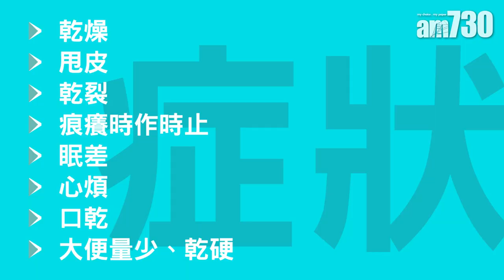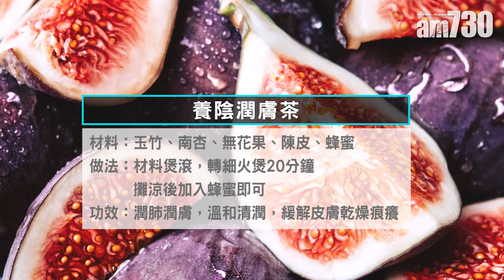濕疹由內而生 中醫推介兩款食療！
濕疹是香港常見的皮膚病，中醫認為濕疹是由內而生，故治療時應由整體著手，內外並用。註冊中醫師李思樺表示，濕疹最常見的證型是脾虛濕盛型及血虛風燥型，前者因脾胃運化功能失常，令濕熱鬱滯於肌膚而形成濕疹；後者則因氣血不足而無法濡養肌膚，令濕疹反覆發作，患者要改善病情，可以透過調整飲食及生活習慣，飲食要清淡，亦要少用含化學成分的護膚品，盡量保持心境開朗及睡眠充足等，都對於濕疹非常有幫助。

bmgproductionmusic